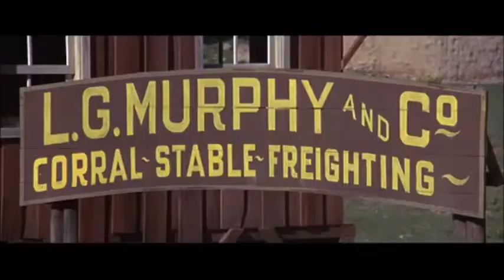"Great Train Robbery" Homage in "Chisum" (John Wayne, 1970)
John Wayne starred in the classic western "Chisum" in 1970.

In one scene, rustlers ambush some cowboys and steal their herd.
The scene ends with this fourth-wall-breaking shot.

It recalls the first screen western, "The Great Train Robbery"...
...whose classic ending of a man shooting directly into the camera startled crowds in 1903.

In this way director Andrew V. MacLaglen pays brief homage to the genre's past.